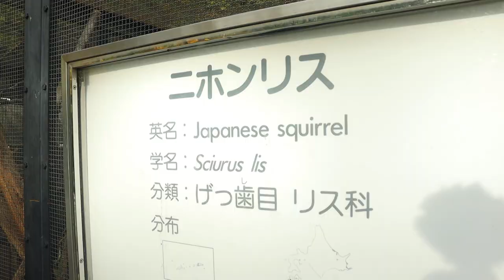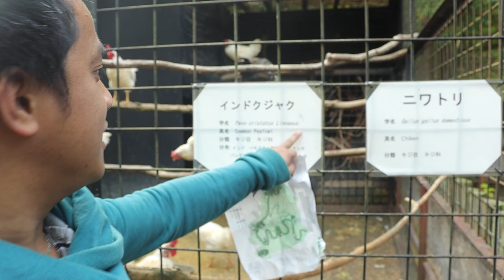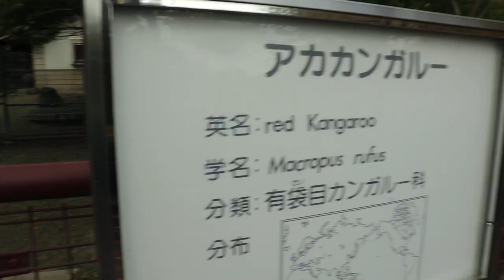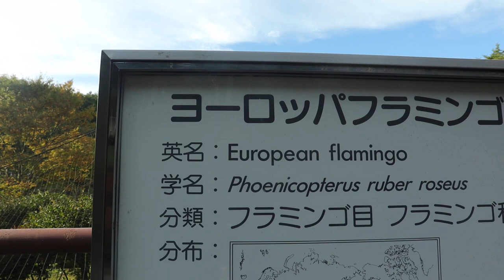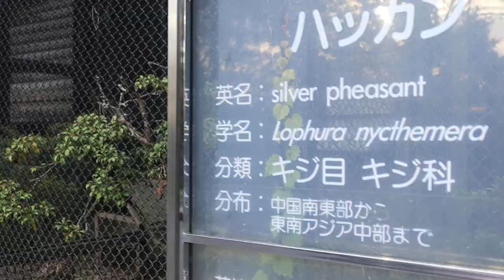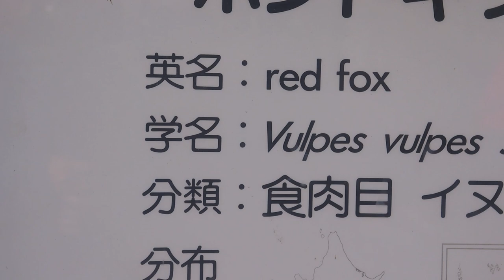JAPANESE ANIMALS || 盛岡市動物公園 || JAPAN TRAVEL VLOG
This zoo is located in Morioka City, Iwate Prefecture. It has a Japan ecological garden where there are characteristically Japanese animals such as Asiatic black bears, Japanese macaques and spotted deer, and also an Africa garden with lions and elephants. In addition, there is an animal ride corner where you can get on the backs of camels and ponies, and come into direct contact with animals. It is closed in the winter from December until mid-March.